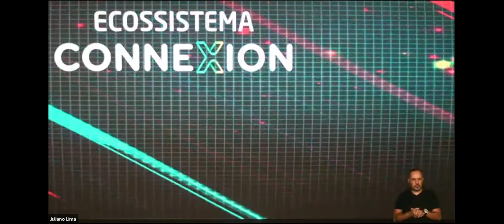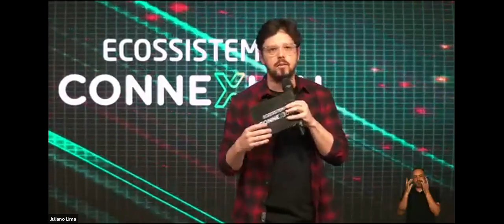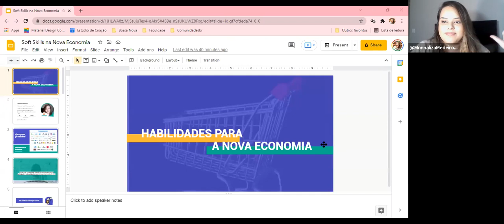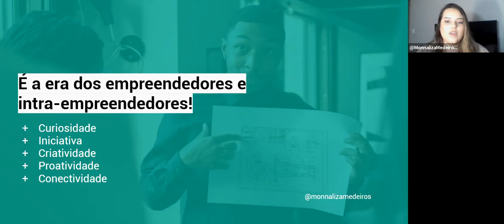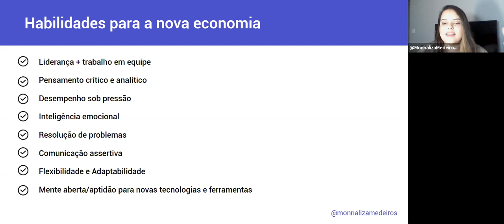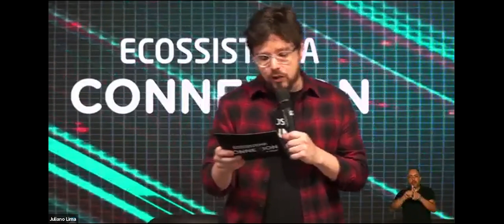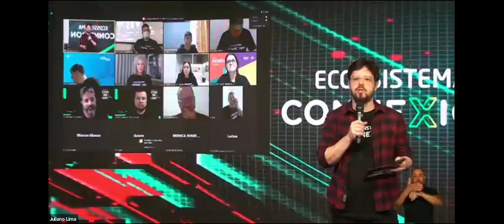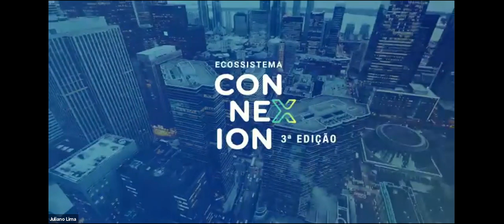Ecossistema Connexion 3° Edição Primeiro Dia